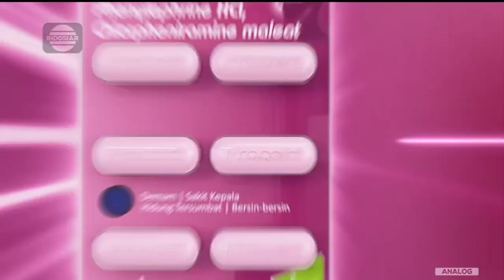Procold • Buktikan Sendiri • TVC Edisi 2023 • Iklan Indonesia 15 sec